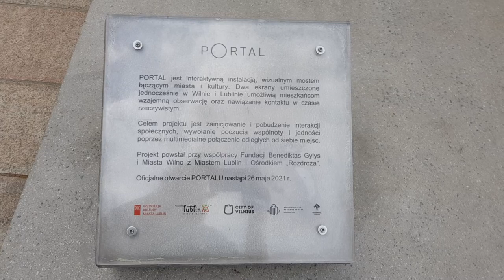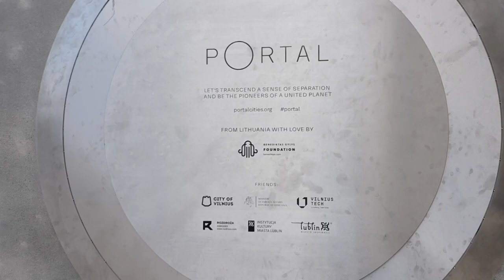Magiczny Portal w Lublinie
W Lublinie pojawił się magiczny PORTAL umożliwiający wizualną komunikację w relacji Lublin - Wilno.